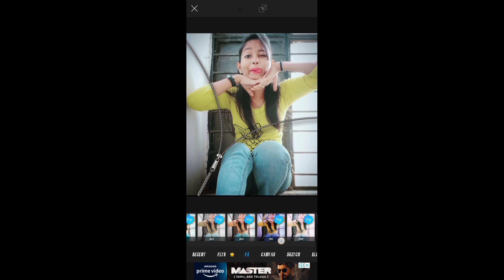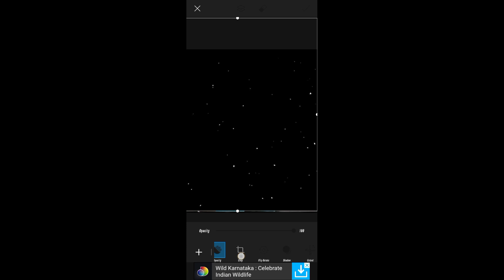OPEN ZIP B&W PHOTO EDITING TUTORIAL RD EDITZ ZONE